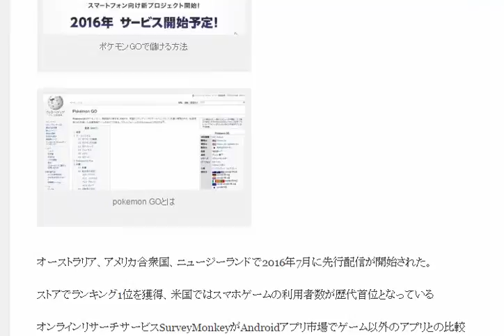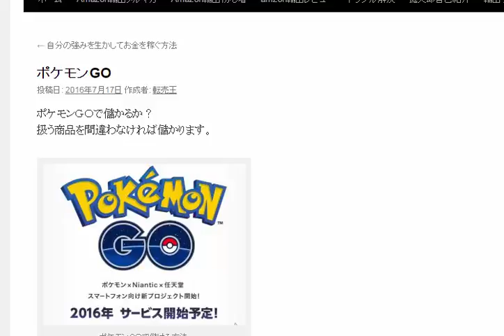ポケモンＧＯで儲かるか？転売アカデミーamazon輸出ノウハウ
1日10分で月10万を稼ぐ！amazon輸出ビジネスがわかる無料セミナー

ポケモンＧＯで儲かるか？
扱う商品を間違わなければ儲かります。

オーストラリア、アメリカ合衆国、ニュージーランドで2016年7月に先行配信が開始された。

ストアでランキング1位を獲得、米国ではスマホゲームの利用者数が歴代首位となっている

オンラインリサーチサービスSurveyMonkeyがAndroidアプリ市場でゲーム以外のアプリとの比較調査をしたところ、Twitterを抜きGoogle マップに迫る勢いであると発表。

米国では開始1週間で利用者6500万人を越えた。

当初想定したよりも速いスピードで大人気になってしまったため、多大なサーバー負荷が発生し、配信がすでに決まっていたイギリス、オランダでのサービス開始は見合わせることになる事態が発生した。

また豪ではアプリをダウンロードしようとする人が殺到しサーバーがダウンした。

任天堂は正式な数値を発表をしていないが、米調査会社が公開4日で売上14億円を突破したと発表。

アメリカではAndroidユーザーがWhatsAppやInstagramなどのSNSより「Pokémon GO」に多く時間を費やすようになったことがデータ解析を手掛けるSimilarWebにより明らかになった。

影響
Pokémon GOのヒット報道により、任天堂株が一時ストップ高、任天堂株が連日の急騰し売買代金は東証の1割超になっただけではなくDeNA、第一パンなど関連銘柄も上昇など株式市場では「ポケモノミクス」と呼ばれる現象が起こった。

Pokémon GOの波は米音楽業界にも波及し、音楽ストリーミングサービスのSpotifyではポケモン関連ソングが急浮上し、テーマ曲の再生が3倍になるなどしている。

フロリダ州の18歳少女は3年間で必要なとき以外は外出することを避けていたが、Pokémon GOをやり始めたら楽しくてすぐに外出するようになり、数日間ゲームのためにお出かけするなど、うつ症状の少女にも影響が出ている。

また他にもうつ症状の方々が外に出るきっかけができてうつが軽くなったと証言が多数出ている。

Pokémon GOでは距離の表示に世界標準のメートル法を採用しているが、アメリカではヤード・ポンド法が一般に使われているため、距離がわからないユーザーがキロメートルをマイルに変換する検索を多数した結果、「2km to miles」「5km to miles」「10km to miles」といったワードが急上昇ワードとなった。

イスラエルとパレスチナでも注目され、パレスチナでは、イスラエルが占領する地域の現状について伝える手段としてPokémon GOが用いられた。